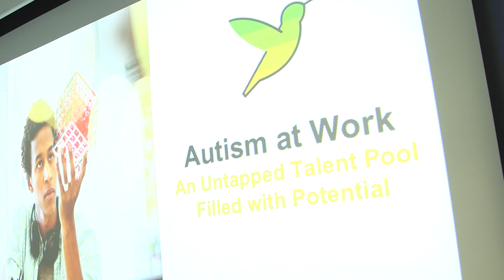Introduction to Specialisterne Ireland